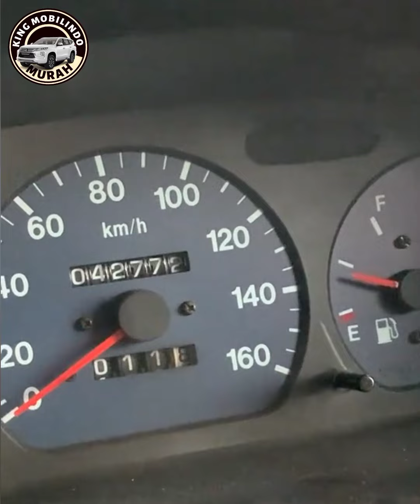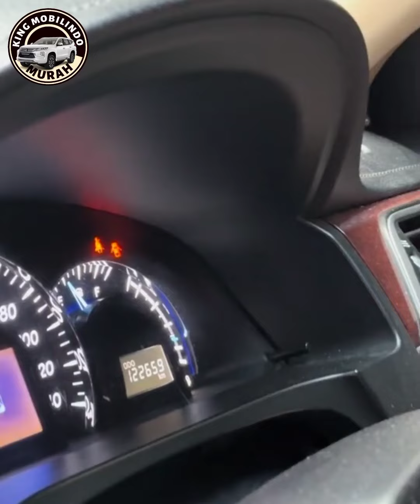🔴MOBIL MURAH KARIMUN DAN CAMRY⁉️REVIEW DI KING MOBILINDO SEMARANG KLIK SUBSCRIBER DAN COMMENT‼️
💢𝙬𝙝𝙖𝙩𝙨𝙖𝙥𝙥 𝘼𝙙𝙢𝙞𝙣 𝙊𝙣𝙡𝙞𝙣𝙚 :
✅King Mobilindo:
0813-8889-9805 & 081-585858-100